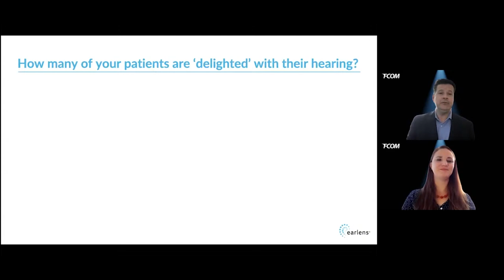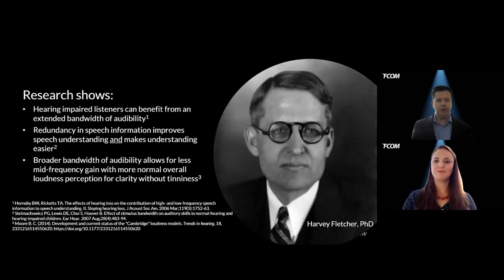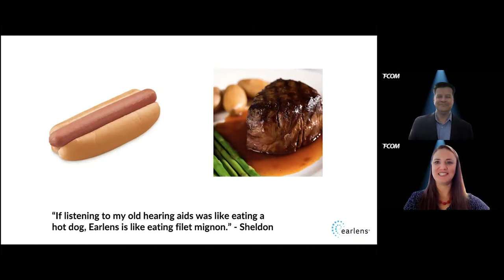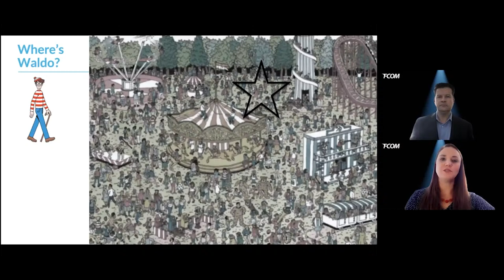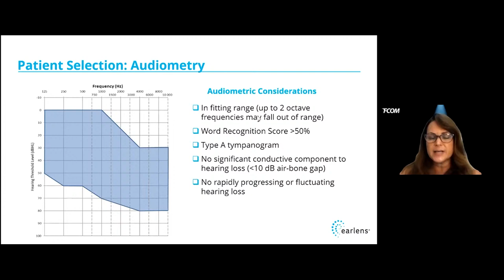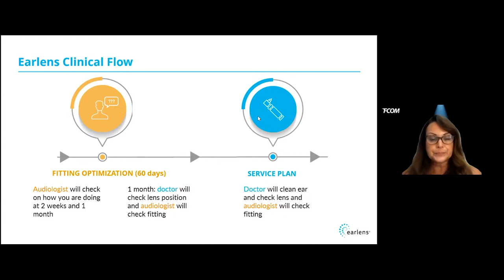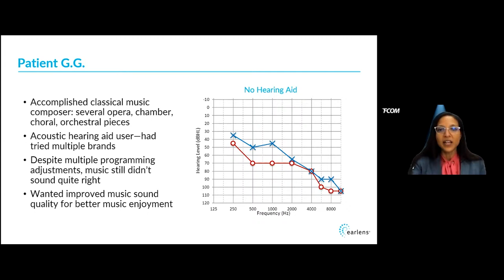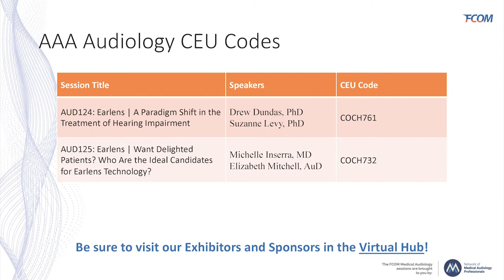FCOM 2021 | Day 1 | Block 2 | Medical Audiology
Approximate Start Session Time:
1:30 PM - AUD124: Earlens | Why Earlens - A Paradigm Shift in the Treatment of Hearing Impairment
2:00 PM - AUD125: Earlens | Want Delighted Patients? Who Are the Ideal Candidates for Earlens Technology?